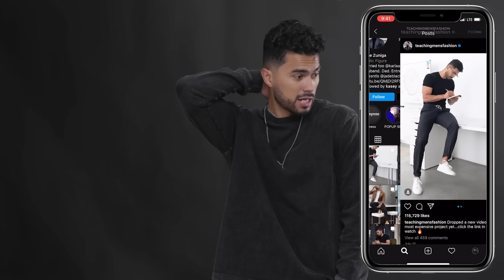7 Style DEALBREAKERS That RUINS Your Look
Our Address is:
10380 SW Village Center Dr., 240